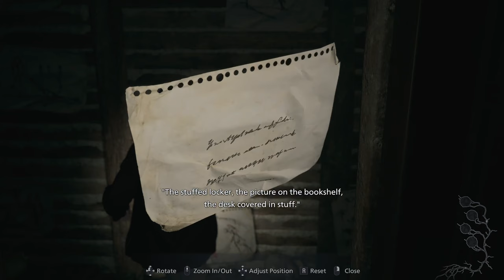Resident Evil Village (Ep. 19 – Shadows of Rose 3)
Welcome to my playthrough of Shadows of Rose, a DLC for Resident Evil Village